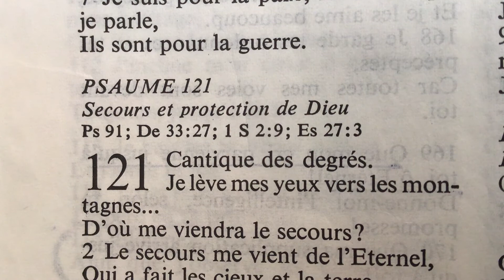L’Intervalle de temps entre les 2 chérubins bientôt, comblés